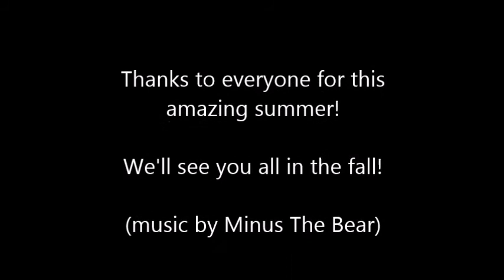The end of summer 2015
The Oneida County Public Market presents its end of the summer compilation video!